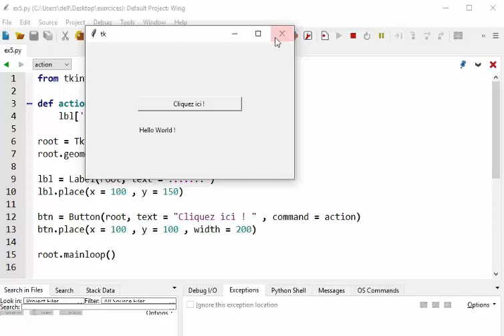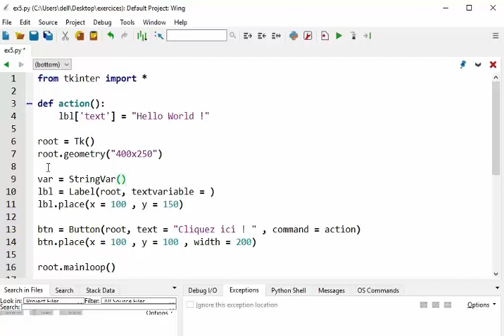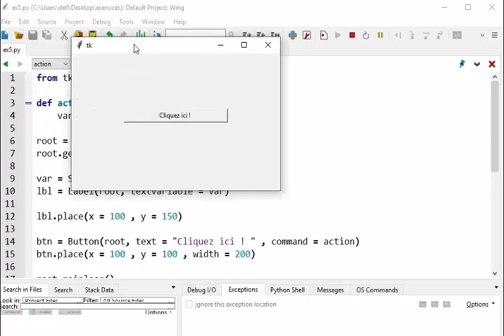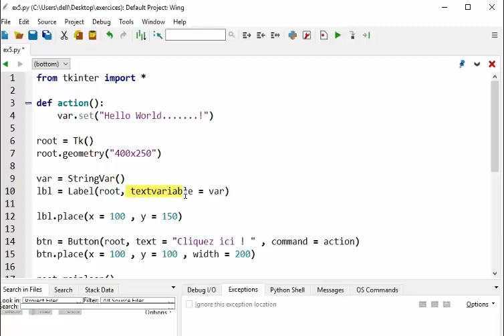TP GUI Python Tkinter Solution Exercice 6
Solution Exercice 6 de la série de TP Tkinter.
Ecrire un programme en python Tkinter qui affiche à l'utilisateur une fenêtre affichant un bouton de commande qui affiche au click un message "Hello World !" sur un label en utilisant la méthode StringVar(). La vidéo a été créer avec la version Tkinter intégrée au sein de la version python 8.2 de Windows 10. Pour un  visionnage de qualité, utiliser le navigateur Google chrome.
Write a program in Tkinter python which displays to the user a window displaying a command button which displays on click a message "Hello World!" on a label using the StringVar () method. The video was created with the Tkinter version integrated in the python version 8.2 of Windows 10. For a quality viewing, use the Google chrome browser.